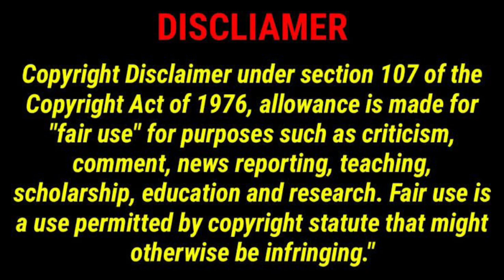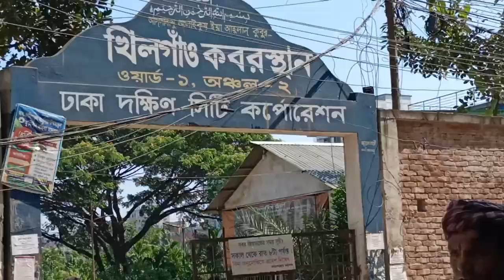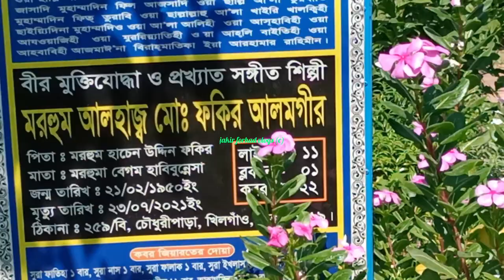কন্ঠ শিল্পী ফকির আলমগীর এর কবর ও জীবনী | fakir alamgir grave and biography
কন্ঠ শিল্পী ফকির আলমগীর এর কবর ও জীবনী
This video about Bangladeshi legendary singer fakir alamgir grave and biography.